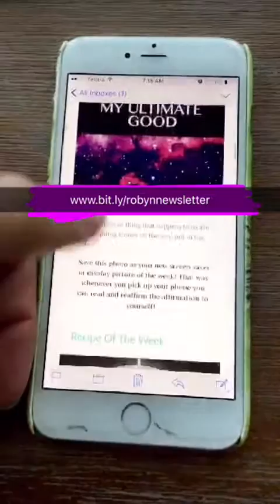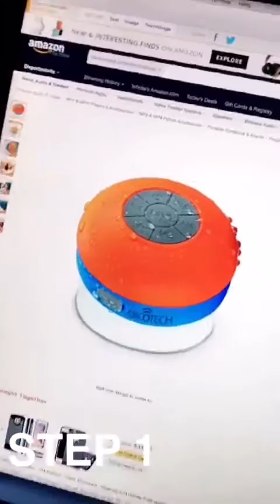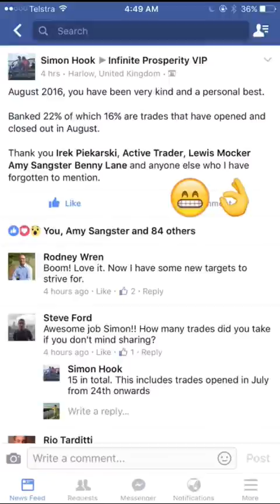CONSTANT NEVER ENDING IMPROVEMENT